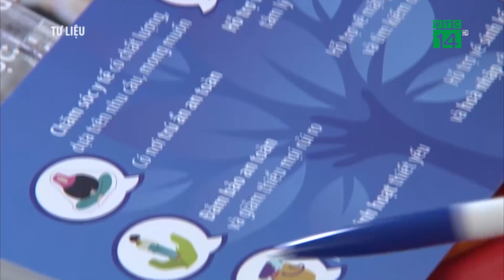Vụ Trưởng khoa ĐH bị tố cưỡng hiếp, Cô gái tạm lánh ở nhà bình yên| VTC14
VTC14 |Liên quan đến vụ việc tố cáo trưởng khoa của đại học Luật và chủ tịch một bệnh viện ở Hà Nội có hành vi xâm hại, cưỡng bức, đánh đập, đe dọa với một cô gái.  Phía Đại diện Đại học Luật Hà Nội cho biết người bị tố vi phạm đạo đức nhà giáo đã xin thôi việc từ tháng 2/2022. Trong khi đó, cô gái được cho là nạn nhân trong vụ việc hiện đang tạm lánh nạn trong nhà bình  yên của Hội Liên hiệp phụ nữ Việt Nam